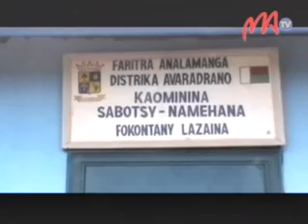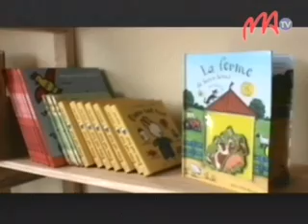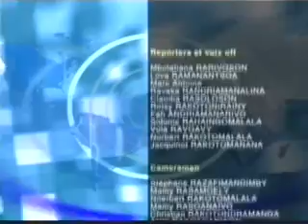13 BIBLIOTHEQUE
H o   f a m p o r i s i h a n a   i r e o   m p i a n a t r a   s y   n y   d a h o l o   b e   h o   t i a   m a m a k y   b o k y   d i a   n o s o k a f a n a   t a o   a m i n ' n y   F o k o n t a n y   L a z a i n a   n y   t r a n o m b o k y   t o k a n a   a o   a n a t i n ' n y   k a o m i n a   a m b a n i v o h i t r a   S a b o t s y   N a m e h a n a   k a   n o v a t s i a n ' n y   f i k a m b a n a n a   T r a i t   d ' U n i o n   F r a n c e   b o k y   a v y   h a t r a n y .